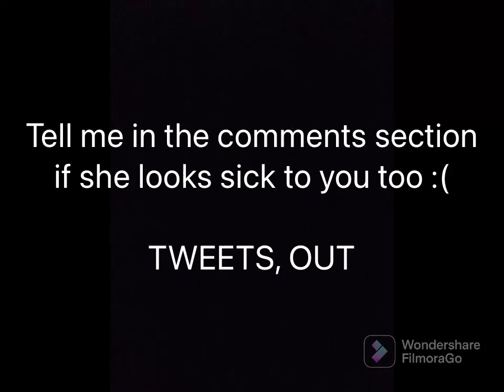SICK BUDGIE? **NOT TOO SURE FOR NOW**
Hello my fellow Easters Mini Farmers! Do you think Christmas is sick?